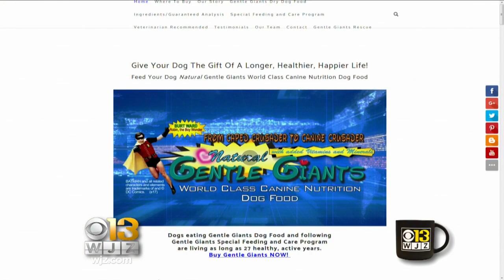Coffee With: Burt Ward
Linh and Marty talk with Burt Ward about his animal rescue that led to his non-profit dog food Gentle Giants Dog Food.